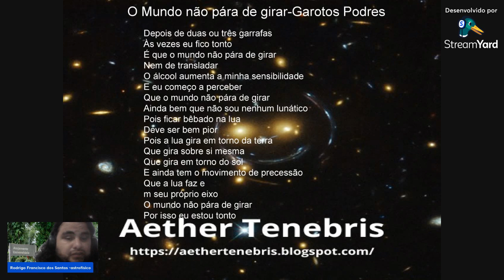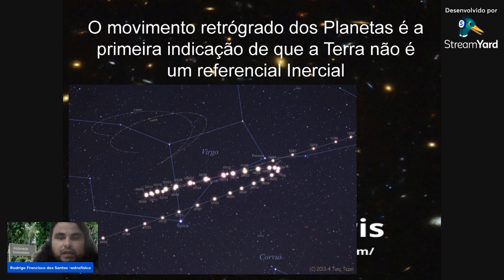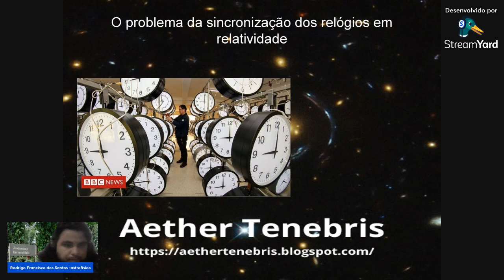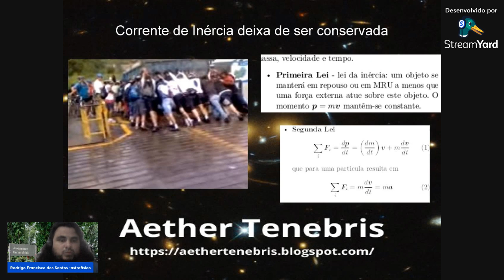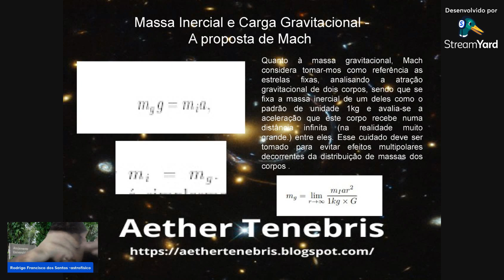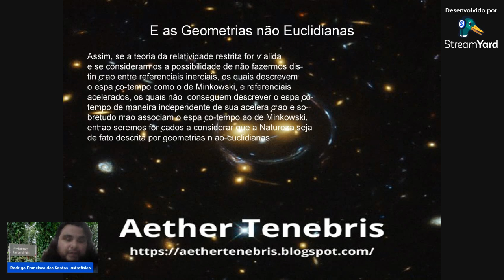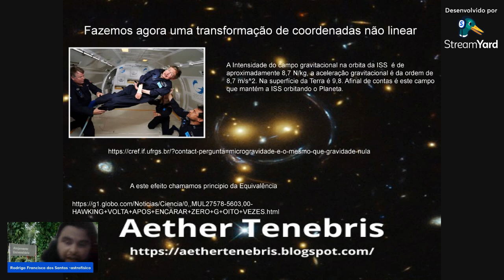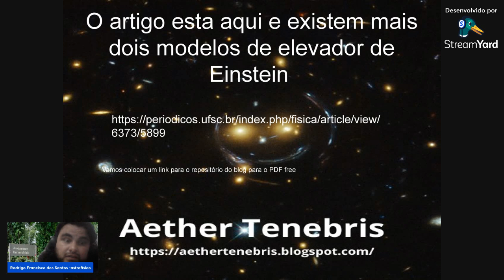O Motivo do Astronautas Flutuarem na Estação Espacial- O Principio da Equivalência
Continuidade do video anterior discutindo a relação entre massa inercial e massa gravitacional, respondendo finalmente a musica dos garotos podres, demonstrando que o primeiro referencial não inercial detectado pela humanidade foram os Planetas em movimento retrogrado. Enquanto o Gravitation não vem, discutimos os principios rellativisiticos e introduzimos a linguagem relativística , explorando os limites da Gravitação Newtoniana